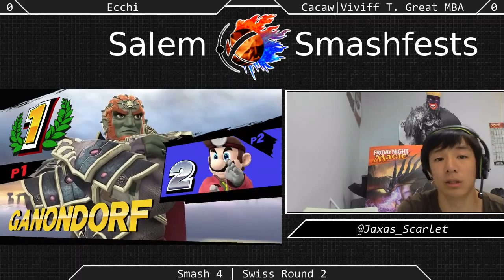[Sm4sh|07-25-15] Swiss R3: Ecchi (Dr. Mario, Ryu) VS Cacaw|Viviff T. Great MBA (Ganondorf, Mewtwo)